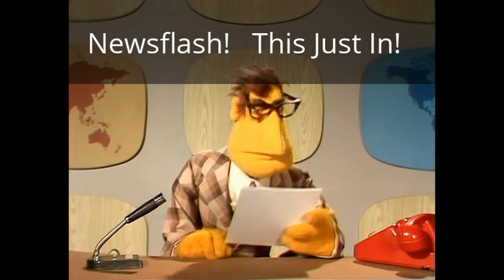Torch's News Round-Up #18 Kid Flash! Supergirl Casting & New X-Men TV Series!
Johnnie Torch proves once again he's the Bee's Knees as he takes on Supergirl casting, Barrowman's new CW contract, News on Fox's all new X-Men inspired TV series, DC's new action figure line-up and new photos of Kid Flash and his new villain! Come get some!